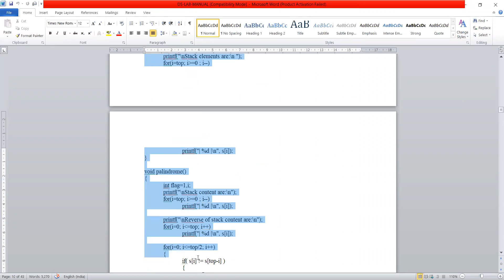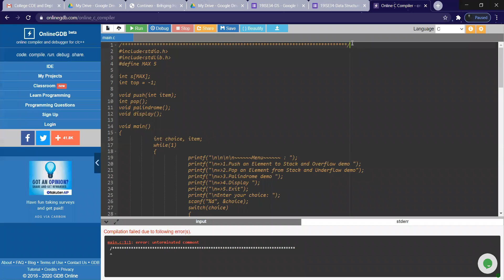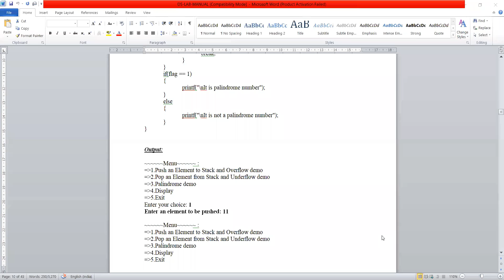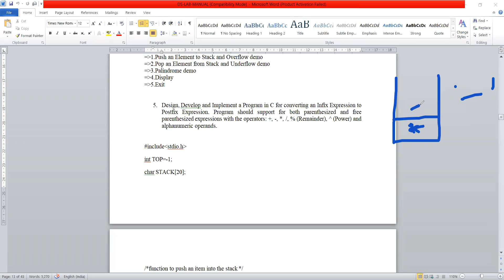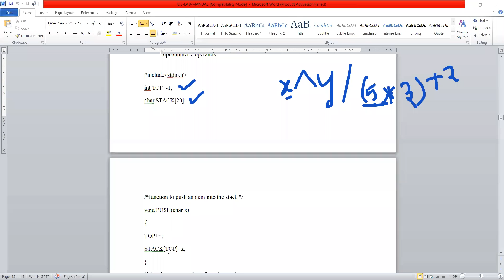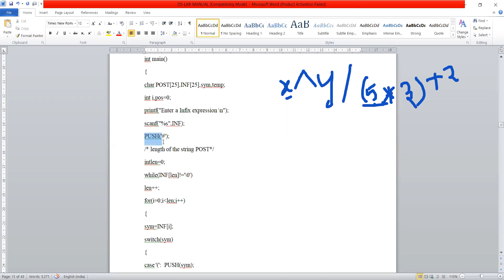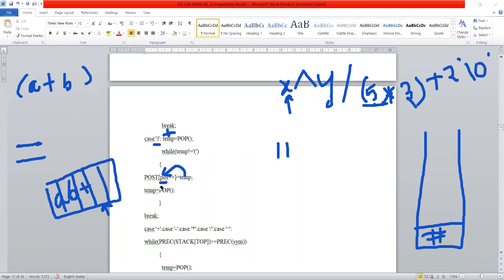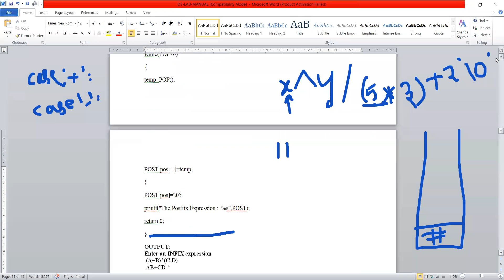ISE Department - Stack Implementation 2